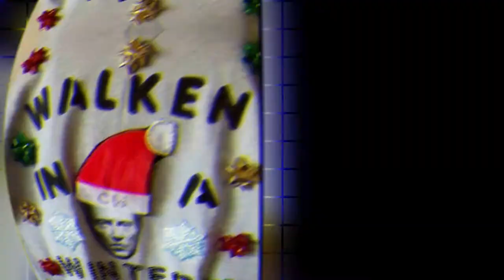30+ Funniest Christmas Sweaters That You Don’t Like To Wear "NEW"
If you’re on your way to the Christmas party this chilly season, you should wear one of these funniest Christmas sweaters! After watching these funny sweaters, I bet you don’t like to be a part of the fun at the holiday party.

20+ EPIC DESIGN FAILS THAT ARE SO BAD, WE CAN'T BELIEVE THEY ACTUALLY HAPPENED "NEW PICS"